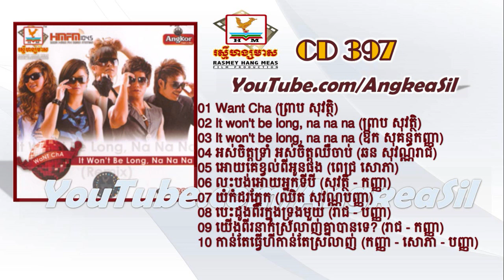Besdong Pi Knong Trung Mouy By Chhorn Sovannreach Ft Chhet Sovannpanha RHM CD vol 397